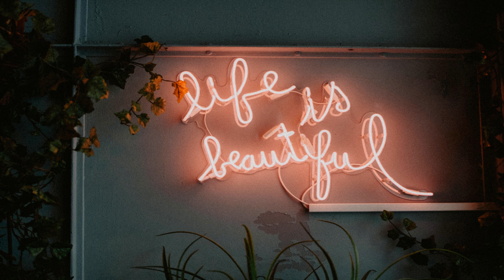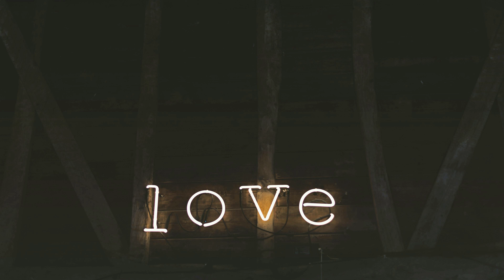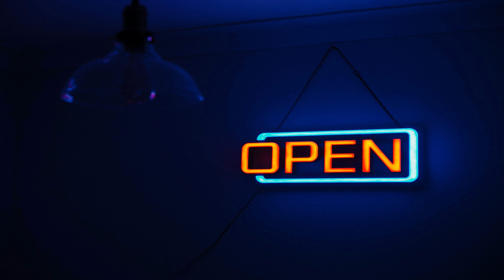Soothing LoFi Video for a Relaxing Afternoon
Songs:

Hey There - half.cool (0:00 - 1:36)
Yes and No at the Same Time - half.cool (1:36 - 4:16)
Ice & Fire - King Canyon (4:16 - 8:21)
Lofi Mallet - Kwon (8:21 - 10:45)
Escapism - Yung Logos (10:45 - 15:26)
Sunset n Beachz - Ofshane (15:26 - 18:10)
Organic Guitar House - Dyalla (18:10 - 20:56)
Beyond Equations - RomanSenykMusic (20:56 - 24:45)
Chill Lofi Song - virtuosound (24:45 - 26:02)
Deep LoFi HipHop - penguinmusic (26:02 - 27:37)
Never Sunny In Philadelphia - Single Friend (27:37 - 29:17)
Treat Yourself - Dyalla (29:17 - 31:25)
Mezhdunami - Meteor Shower (31:25 - 34:46)
Focus Object - Jeremy Korpas (34:46 - 38:26)
Russian River - Dan Henig (38:26 - 40:48)
MydNyte - Noir Et Blanc Vie (40:48 - 44:01)
Feeling's Not Mutual - Single Friend (44:01 - 45:33)
Drown Me Out - VYEN (45:33 - 47:21)
Never Surrender - Anno Domini Beats (47:21 - 50:05)
Island Dream - Chris Haugen (50:05 - 52:35)
Street Food - FASSounds (52:35 - 55:01)
Can't Lose A Friend If You Have No Friends - Single Friend (55:01 - 56:49)
Swells - Underbelly & Ty Mayer (56:49 - 59:02)
All I Am - Dyalla (59:02 - 61:43)